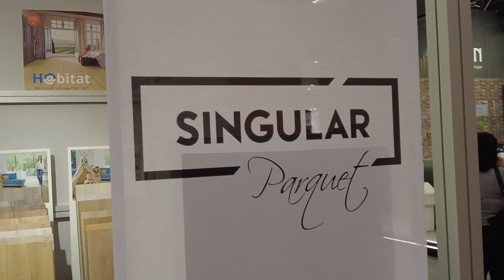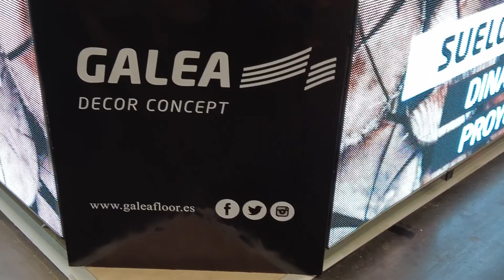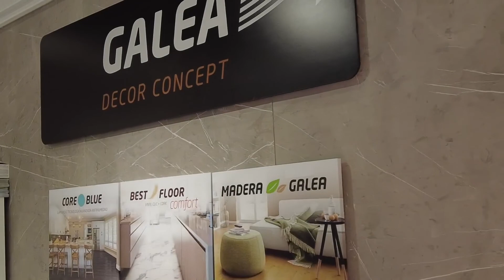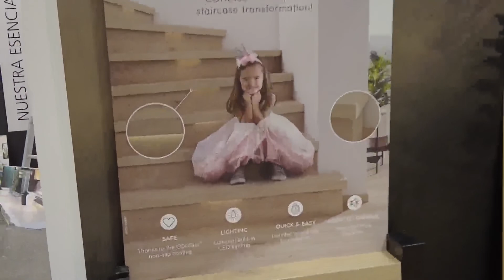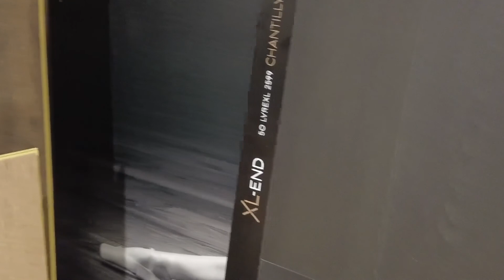Visita Maderalia parte 1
Primera parte de una serie de videos donde os enseñamos los stands de distribuidores de parquets  que vimos en Maderalia 2022.
En este primer video visitamos los stands de Syngular parquet, Galea floors, Decksystem tarimas tecnológicas de exterior, Coretec floors,  y VinylClick